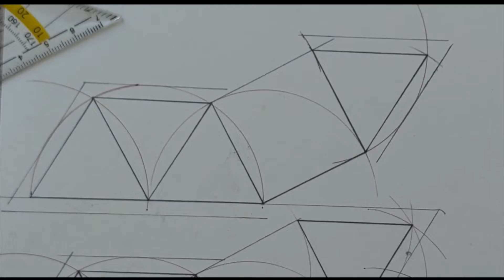How to make polyhedron vase, Comment faire un vase en polyèdre كيفية صنع إناء متعدد الوجوه PREVIEW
Consistency, perseverance and deliberateness through hands-on practices – Polyhedron Vase  making